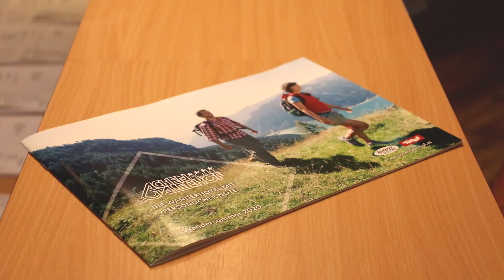Image Video Achentalerhof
Hotel Achentalerhof - DAS Tiroler Wanderhotel in der Ferienregion Achensee
Eingebettet zwischen Naturpark Karwendel und Rofangebirge, unweit vom größten See Tirols liegt der Achentalerhof auf rund 950m Seehöhe, direkt am Schigebiet der Hochalmlifte Christlum. Der Achentalerhof ist ganzjährig perfekter Ausgangspunkt für Unternehmungen aller Art und besticht mit viel persönlichem Service durch langjährige Mitarbeiter und mehr als 30 jähriger Erfahrung als Gründungsmitglied der Tiroler Wanderhotels.